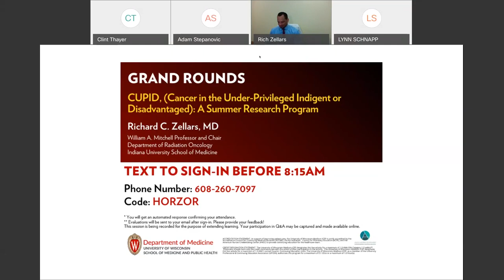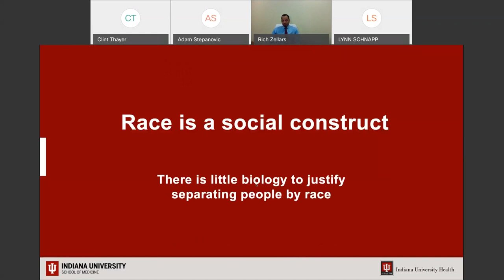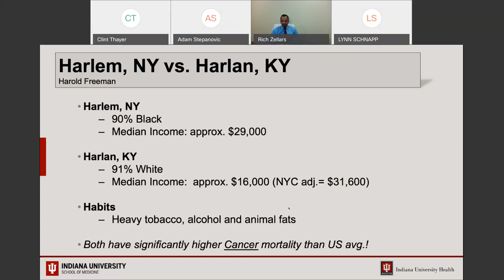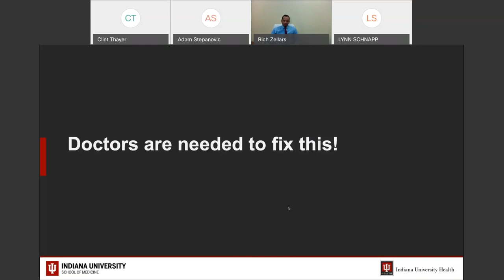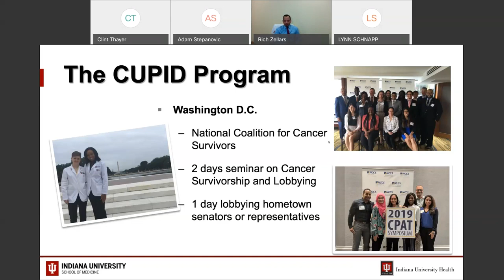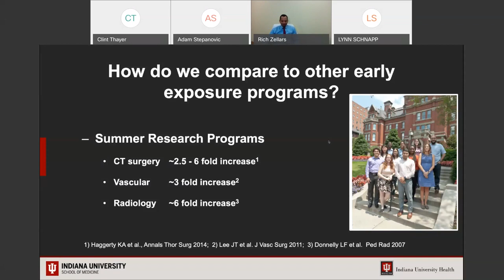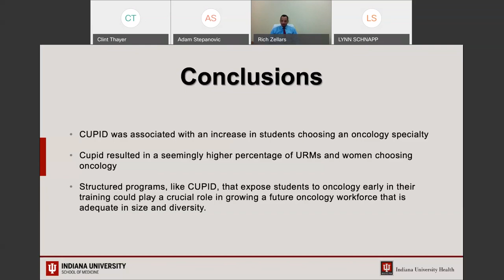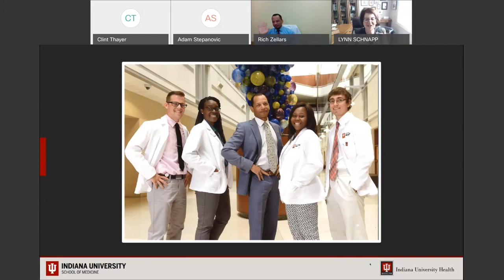3/19/2021:CUPID (Cancer in the Under-Privileged Indigent or Disadvantaged):A Summer Research Program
Richard C. Zellars, MD
William A. Mitchell Professor and Chair
Department of Radiation Oncology
Indiana University School of Medicine